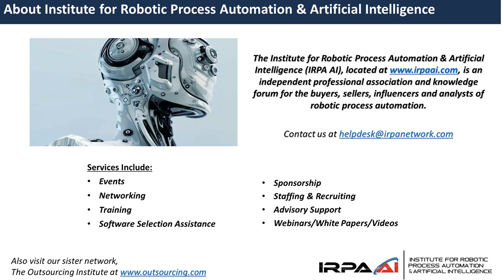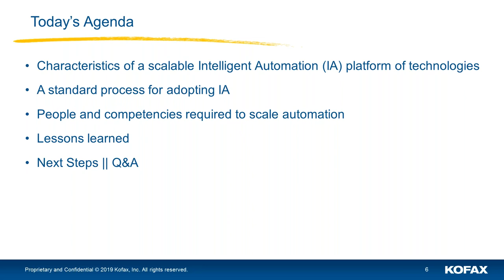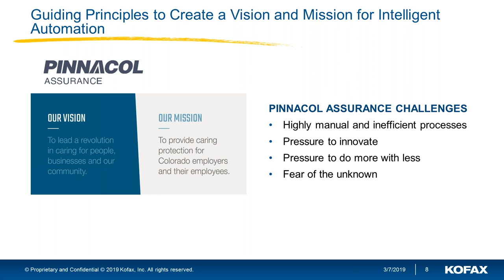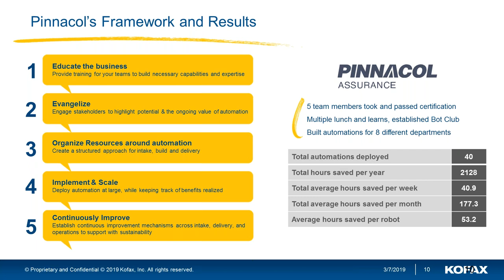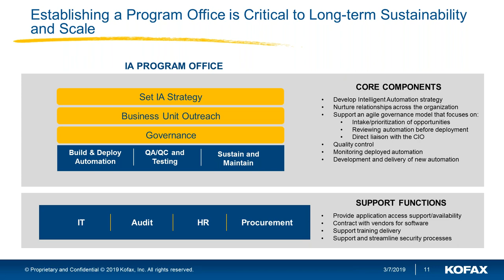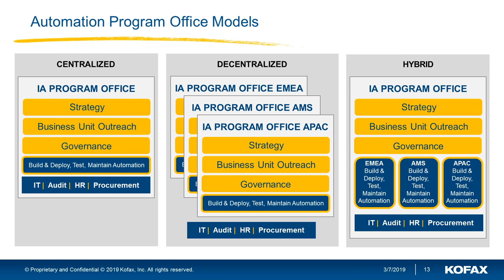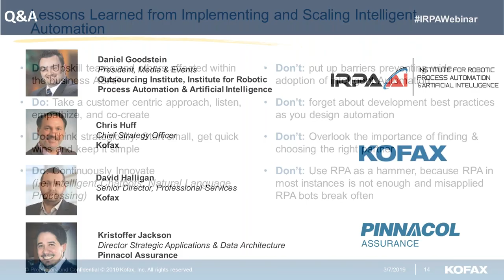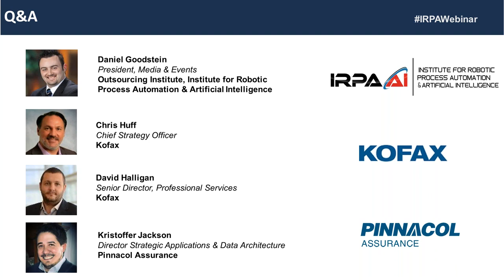How to Scale Automation: People & Technology Considerations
Listen to this complimentary webinar hosted by the Institute for Robotic Process Automation and Artificial Intelligence. ''How to Scale Automation: People & Technology Considerations'', explores the three key elements organizations need to focus on to successfully shift from a tactical RPA implementation to an Intelligent Automation program that is funded and supported by senior leadership.

Learn:
- What to do and not to do when it comes to a successful implementation of a Center of Excellence
- How others are getting ahead using an integrated approach that brings together RPA and other technologies
- More from a real-life use case from Pinnacol Assurance on how they're building their digital workforce.